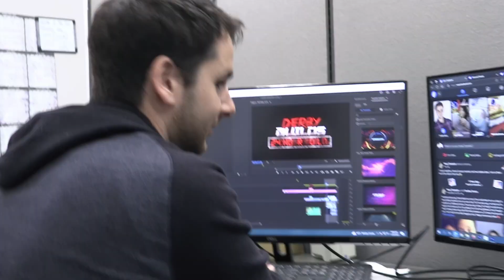Learning RDP in 24 Hours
I told myself I'd make a short film this year. That didn't happen but I did do this.